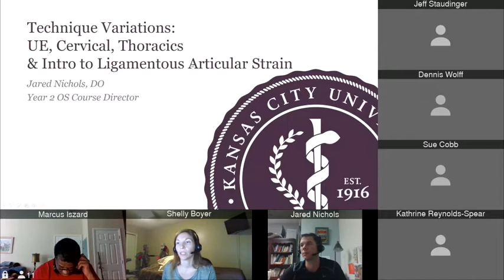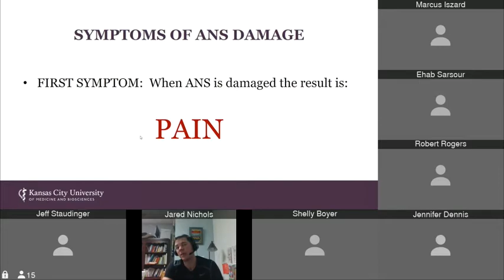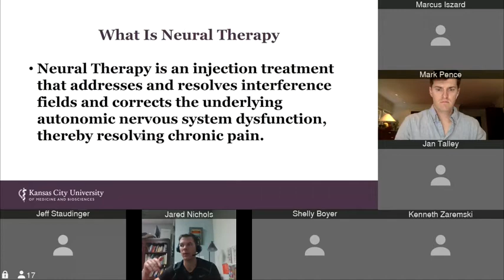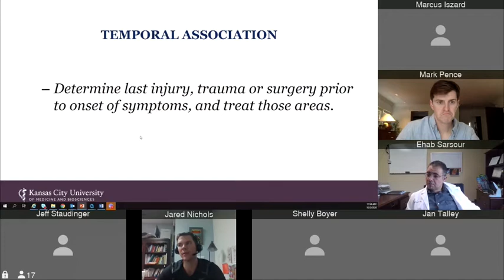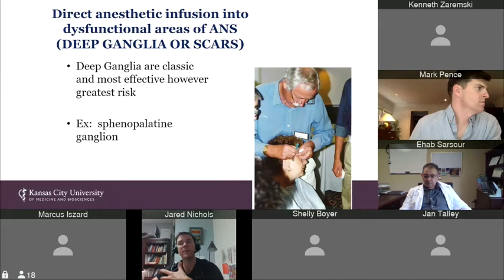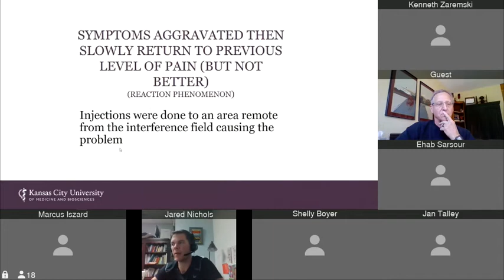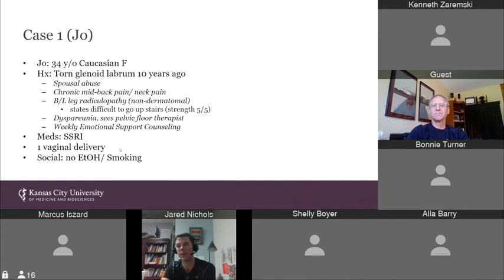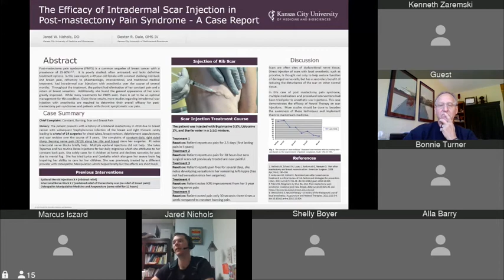Dr Jared Nichols, Oct 2, 2020- Neural Therapy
Jared W. Nichols, DO- Assistant Professor of Osteopathic Manipulative Medicine.  Dr. Nichols gained his undergraduate degree in music from Truman State University in Kirksville, Missouri before obtaining his DO from A.T. Still University, also in Kirksville. His passion for music can be seen through his tutorship as an undergrad to his medical career, where his research has looked into both manipulation of the voice and acoustical analysis. Other research has included: neural therapy, prolotherapy, the potential cancer treating drug GcMAF and ultrasound research in pre and post OMT. His current research endeavors include: wearable fitness devices and their usefulness in medicine and Surveying OMT in GME. Dr. Nichols use of prolotherapy in medical practice, and the benefits he’s seen to his patients, have him currently investigating a change in practice that would allow acceptance of quality prolotherapy to be reimbursed by insurance, currently it is not. His passion for improving the lives of others he demonstrates through his research and his advice to new doctor’s on staying passionate is to “research what they’re interested in and make sure it would have an impact.”